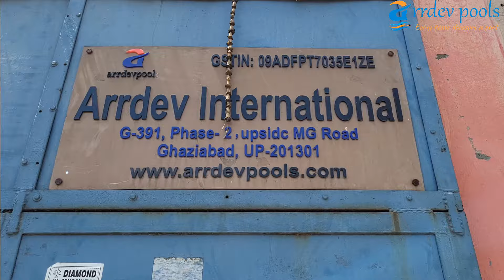Frp swimming pools india price | fiberglass pool installation india | अब हर घर में होगा पूल LOW COST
Here we interduce biggest pool manufacturing in india since 1995 now arrdev pools frp swimming pools manufacturing in india.

Arrdevpools- Every home deserves a pool)
North india  : Nikhil 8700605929, Shakshi 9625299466 , harshit 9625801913, mayank 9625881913
South India  : Vignesh 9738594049 ,Arashi 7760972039 , 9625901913, Satish 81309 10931
West india : mayank 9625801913, Jyoti 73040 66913

(Instahom : Strong, Quick & Light )